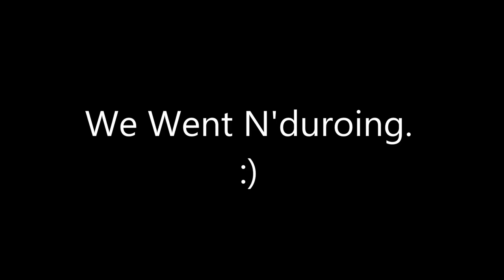We Went N'duroing Triscombe